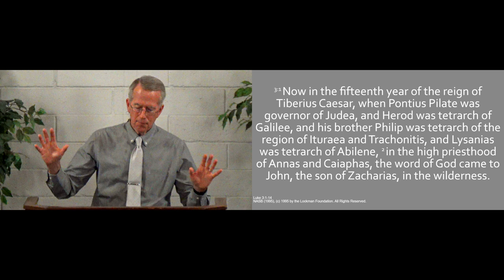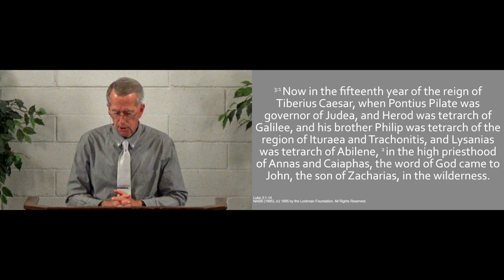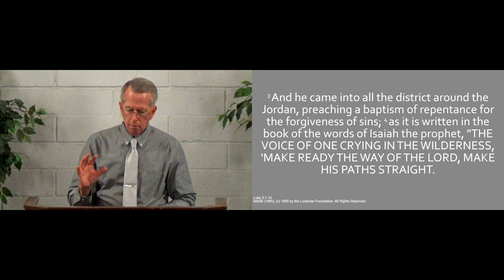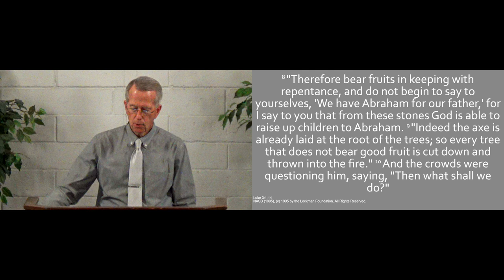240728pm - Seeking Evangelism - Luke 3.1-14